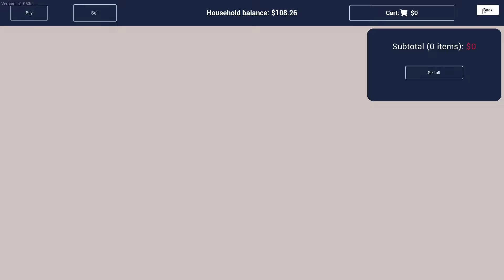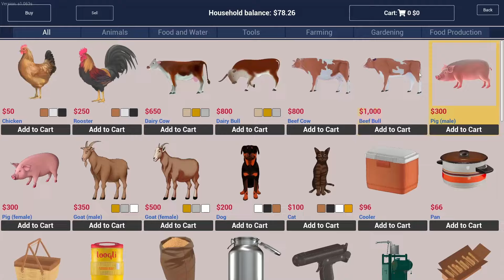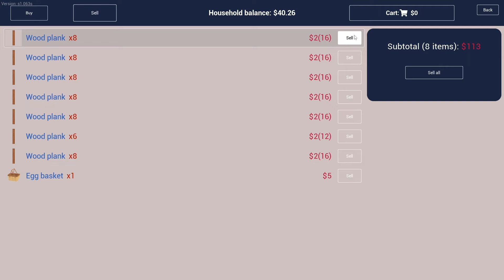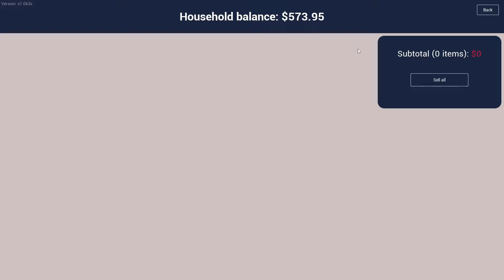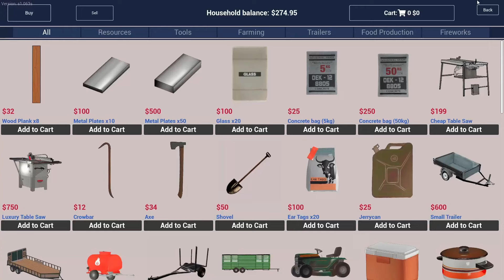I use my wood for money and a bear came | Ranch Sim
This game is silly fun, a bit ranchy but you get to play with your rooster when ever you like!
PART 3

Intro
Music from Uppbeat